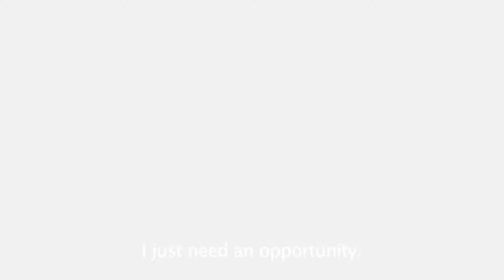The Homeless in Thika Town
This short film was created by a group of high school students from Thika High School in Central Kenya as part of a filmmaking workshop conducted by Y-FI Africa in December 2013.

The team comprised of Joseph Gachina (15yrs), Brian Sharps Ngugi (15yrs) and Job Murimi (16yrs). They were closely mentored by LA based filmmaker Michael Rohrbaugh who was also the instructor at the workshop.

With the skills gained at the workshop and with support from Y-FI Africa, the students will continue to create more content of this and different nature.